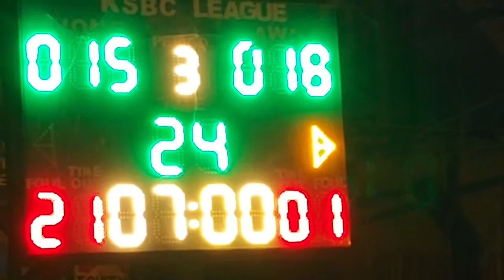Hoops4lyf vs SpreadTruth Semi Finals